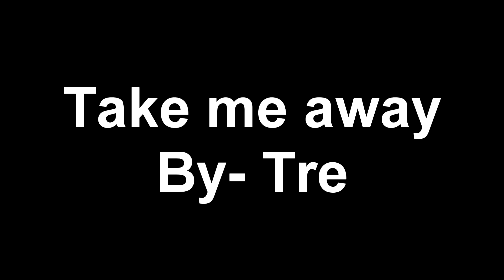Take Me Away - Tre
I made this beat because...why not!